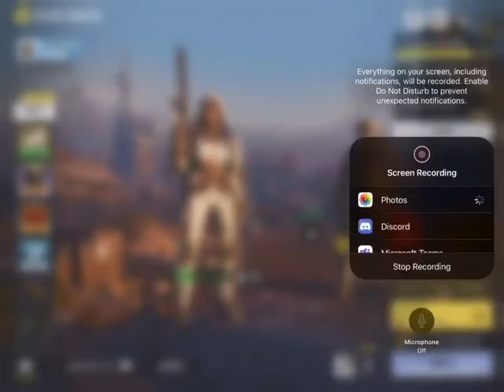Call of duty with Yahya + montage ( no talking)